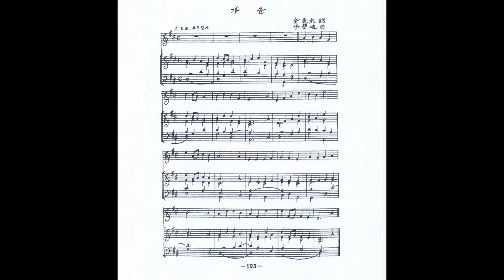홍난파 - 가을3